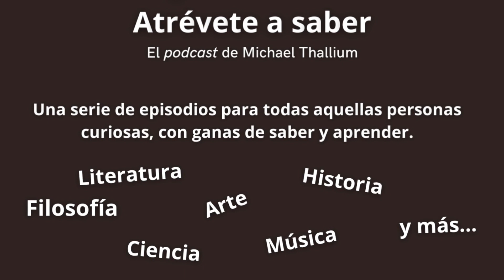32 Sapere aude - Juan Manuel Bonet - Arte y vida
Avance del trigésimo segundo episodio de "Sapere aude - Atrévete a saber", la serie de podcasts de Michael Thallium. En esta ocasión nuestro invitado es el poeta y crítico de arte Juan Manuel Bonet. Con el hablaremos de arte, de libros, de vida.

El episodio completo puede escucharse a partir del martes 28 de febrero de 2023 en: